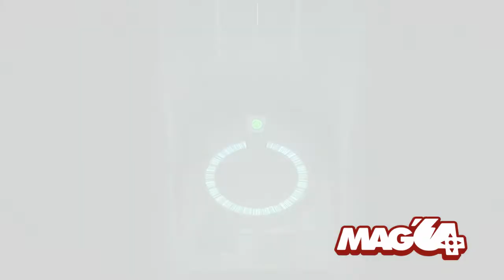[Mag'64 - SWITCH] I am Setsuna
Gameplay Video zu I am Setsuna

+ Ordentliche Rollenspielkost
+ Gruppen-Gameplay passend
+ Material Feature
+ Hoher Charakter-Bezug/Story
+ Spezialattacken/Slot-Feature
+ Relativ schnelles Leveln
+ Kaum Ladezeiten

- Grafische Abwechsung
- Wenige Ausrüstung
- Gegner Vielfalt
- Recht linear/Nicht so schwer